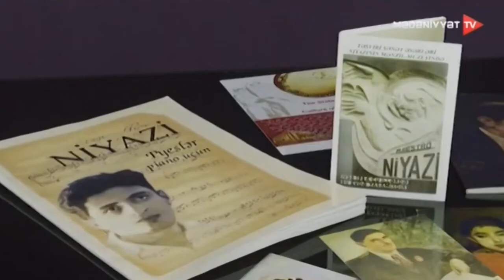Mədəniyyət TV: "Maestro Niyazi haqqında film təqdim olundu" (18.02.2022)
Azәrbaycan Musiqi Mәdәniyyәti Dövlәt Muzeyinin Azərbaycan Dövlət Film Fondu ilə birgə təşkilatçılığı ilə 1975-ci ildə “Azərbaycanfilm” kinostudiyasında istehsal edilmiş “Maestro Niyazi” sənədli filmi bərpa olunduqdan sonra tamaşaçılara təqdim edilib.

Film məşhur dirijor, bəstəkar, Dövlət Mükafatı laureatı, SSRİ Xalq artisti, Sosialist Əməyi Qəhrəmanı Niyaziyə, onun həyat və çoxcəhətli yaradıcılığına, ictimai fəaliyyətinə həsr olunmuşdur. Filmdə Azərbaycan dirijorunun çıxışları, tamaşaçılarla, xarici həmkarları ilə görüşləri öz əksini tapmışdır.

Tədbirdə Musiqi Mәdәniyyәti Dövlәt Muzeyinin direktoru, sənətşünaslıq üzrə fəlsəfə doktoru Alla Bayramova və Dövlət Film Fondunun direktoru, Əməkdar incəsənət xadimi Cəmil Quliyev çıxış etdilər.

Filmin rejissoru Rauf Nağıyev, ssenari müəllifləri Svetlana Mirzəyeva və Rauf Nağıyev, rəssamı Rafiz İsmayılovdur. Film 2022-ci ildə maestro Niyazinin 110 illik yubileyi münasibətilə Azərbaycan Dövlət Film Fondu tərəfindən  bərpa olunmuşdur.